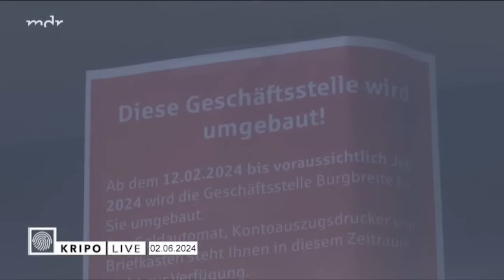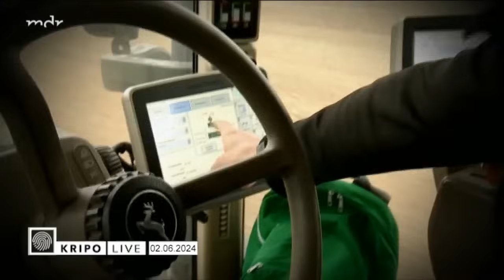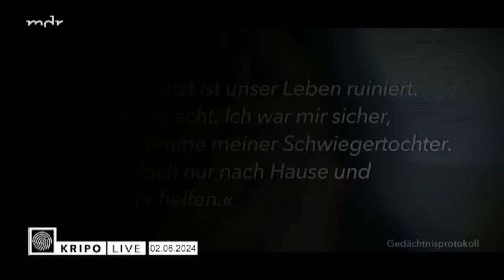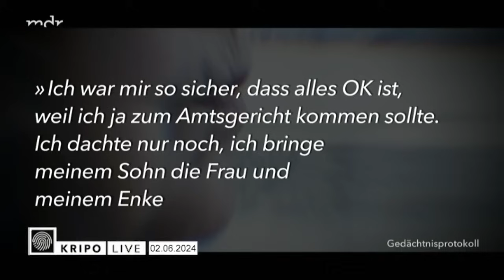Kripo live vom 02 06 2024 siehe Beschreibung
+++ Feuer in Tiefgarage zerstört drei Autos in Mühlhausen +++ Unbekannte sprengen Geldautomaten in Wernigerode +++ Polizei bittet um Mithilfe bei Schockanruf-Fall in Sondershausen +++